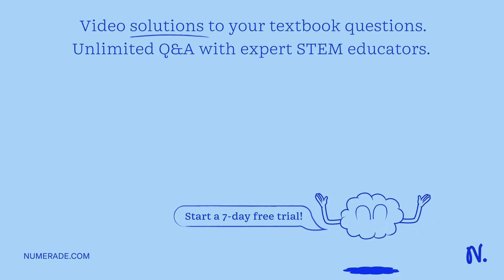A dilute solution of AgNO3 was added dropwise to each of the following test tubes until precipitate…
A dilute solution of AgNO3 was added dropwise to each of the following test tubes until precipitate formed in each tube: Which solution required the lowest concentration of Ag(aq) ions to just begin precipitation? (A) NaCl (B) FeCl3 (C) CuCl2 (D) NH4Cl